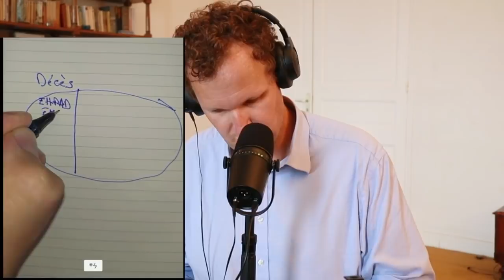Les hospitalisations NE permettent PAS de conclure à l'efficacité des vaccins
ATTENTION au retour de flamme... Alors que le gouvernement a sorti la grosse Bertha de la dictature des chiffres avec son dernier slogan : "On peut débattre de tout sauf des chiffres"...

Les chiffres mêmes qu'ils publient sont en train de se retourner contre eux...

En effet, au lieu de montrer l'efficacité de la vaccination, le chiffre avancé de 80% d'hospitalisation venant des non-vaccinés pourrait bien prouver... Le contraire !!

Voici l'explication... En schémas patates.

DÉCOUVREZ ÉGALEMENT L'ENQUÊTE SUR L'ÉTUDE BIDON QUI A JUSTIFIÉ LE PASS SANITAIRE